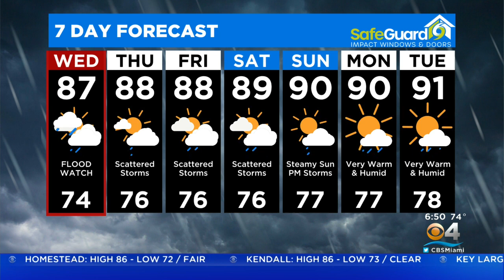CBSMiami.com Weather @ Your Desk 6-8-22 6AM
CBS4 News Austin Carter's weather outlook for South Florida.